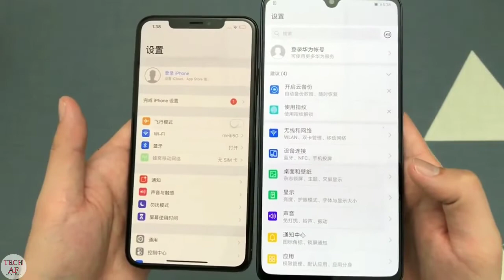iPhone XS Max vs Huawei Mate 20 X Unboxing And Camera Comparison